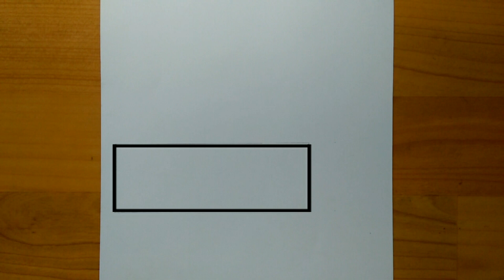How to Draw Butterfly in Hand | Butterfly Drawing | Sketches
Your Queries-
1] drawing
2] easy drawings
3] sketches
4] cool drawings
5] butterfly drawing
6] simple drawing
7] sketch drawing
8] easy sketches
9] step by step drawing
10] butterfly drawing easy
11] simple butterfly drawing
12] cute drawings
13] sketch of butterfly
14] beautiful butterfly drawing
15] butterfly to draw
16] Pankaj Singh ART
17] how to make sketch

Material:Artline graphite pencil(2B,10B),Apsara mechano eraser,Blending stump,Mechanical pencil(0.5mm),Tissue paper

Hello Friends!😊
Welcome to Our Pankaj Singh ART Channel. In this video I shown You, How to Draw Butterfly in hand | Butterfly Drawing | Drawing | Sketches

Used things
1-Ivory A4 Size

2-Brustro A3 Size (200 gsm) seet

3-Artline Pencil

4-Camlin pencil

5-Doms(zoom ultimate dark )

6-Blending stump:

7-APSARA MECHANO ERASER

8-Camlin Mechanical Pencil (0.5mm)

9-Tombow mono zero eraser

10-Kneaded eraser: